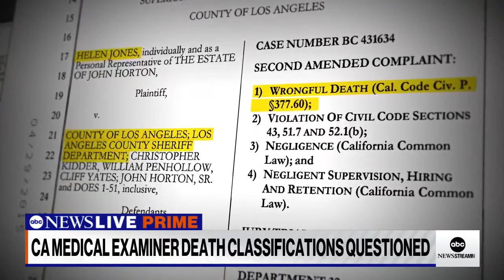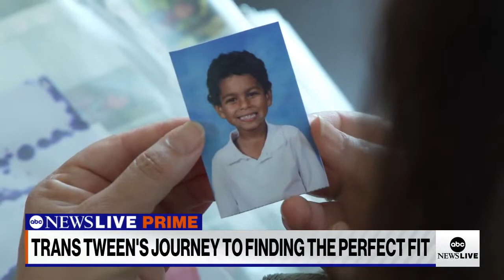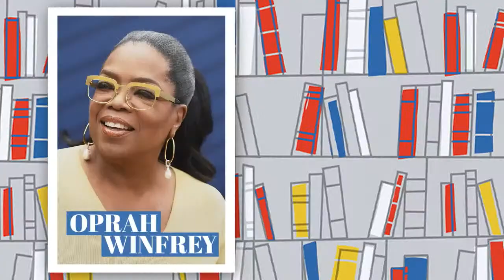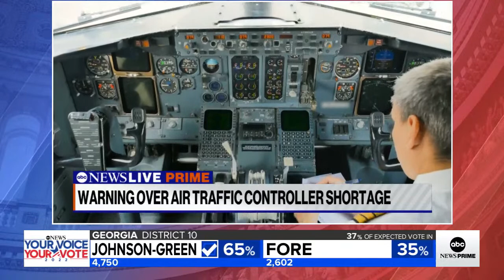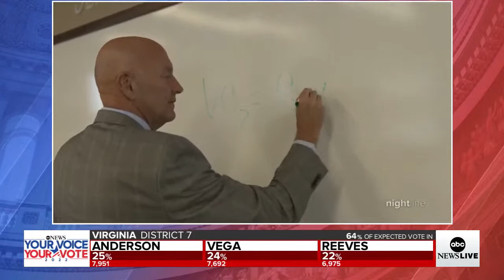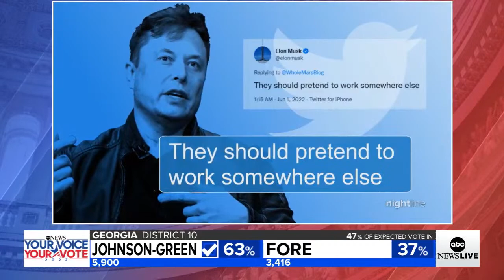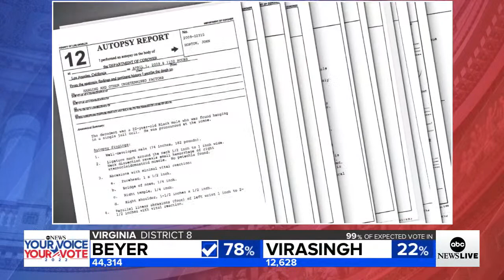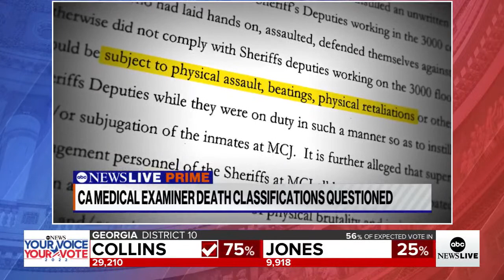2022 Virginia primary and Alabama, Arkansas & Georgia runoffs coverage on ABC News Prime